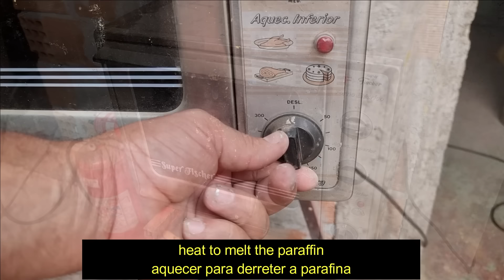BOMBA D'ÁGUA CASEIRA, uma boa ideia para os extintores usados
como fazer uma bomba d'água